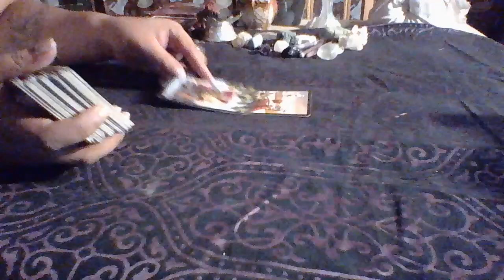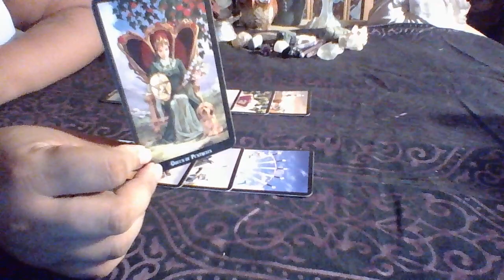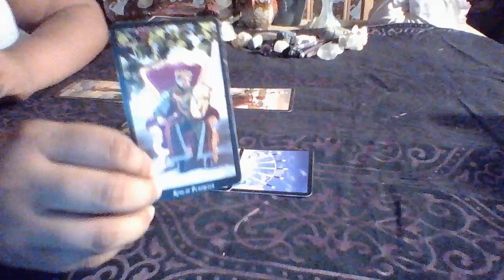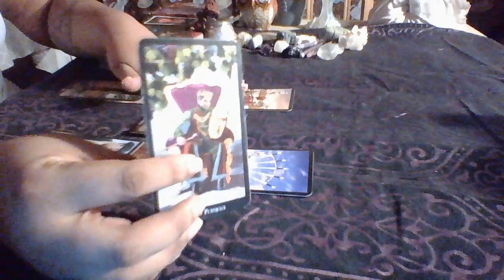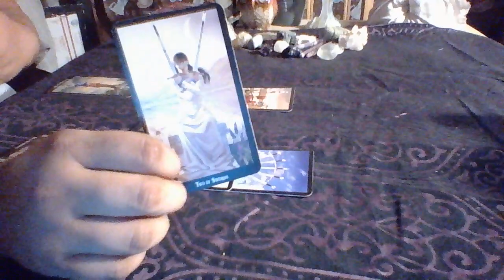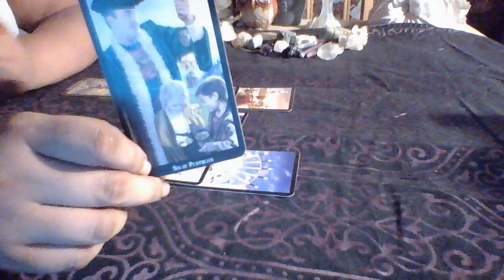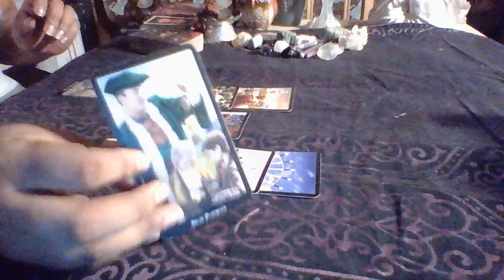Scorpio August Mid Month Love 2017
3 Card Reading $15.00
30 Min Reading $50.00
1 Hr Reading $85.00